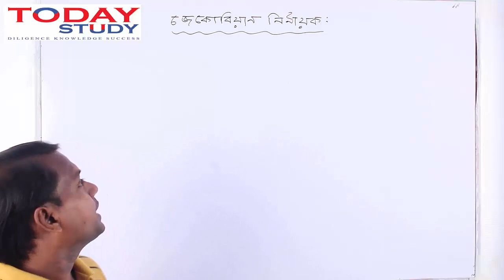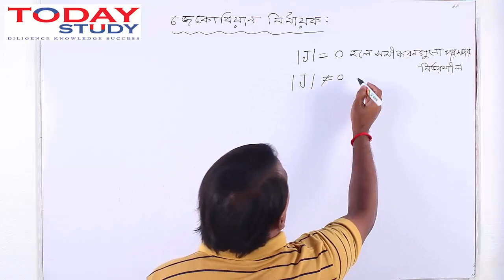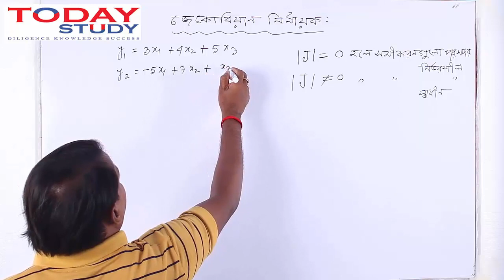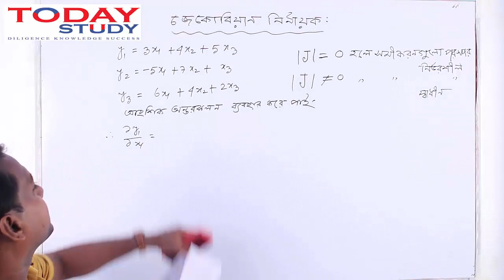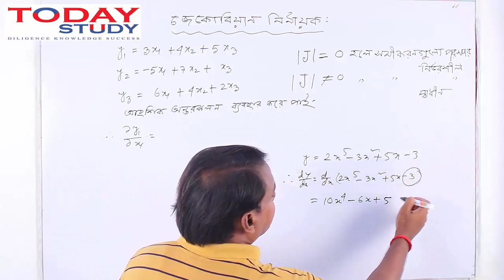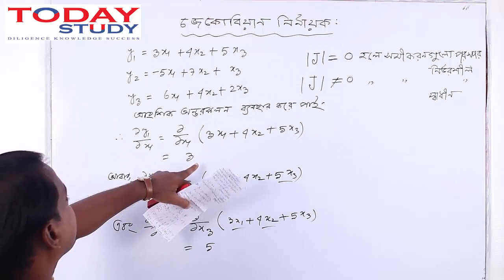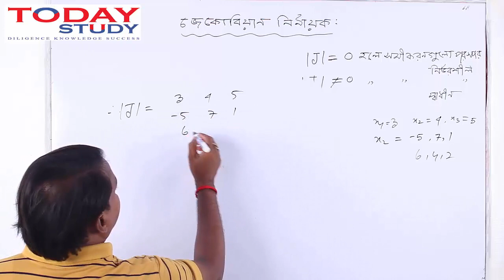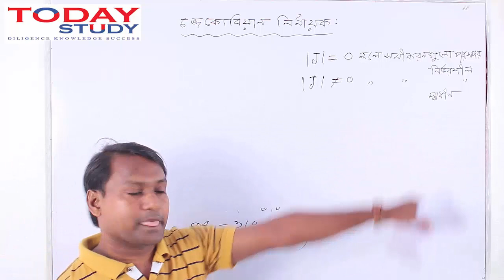Mathematical Economics | গাণিতিক অর্থনীতি | জেকোবিয়ান নির্ণায়ক